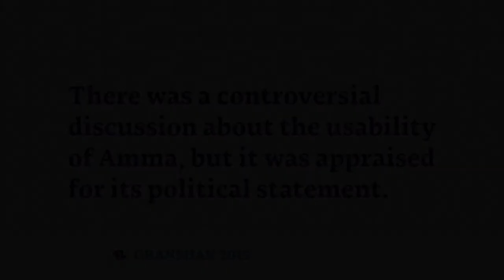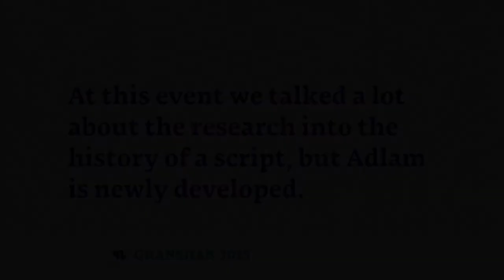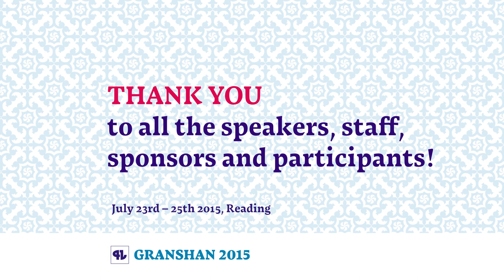Thomas Phinney at Granshan 2015